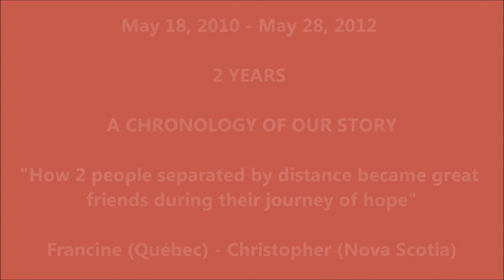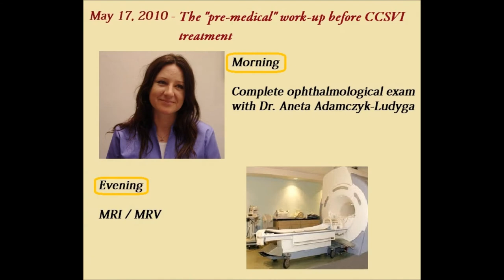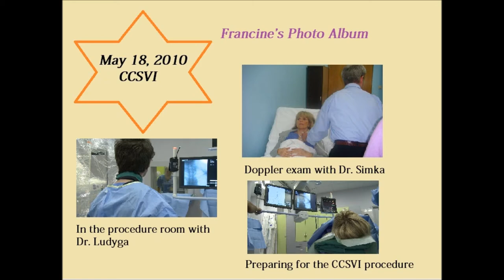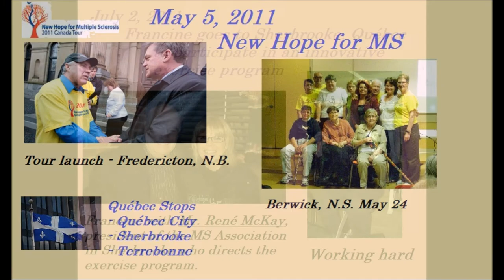A GLIMPSE OF OUR CCSVI JOURNEY - 2 YEARS OF IMPROVED QUALITY OF LIFE.wmv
This is a glimpse of our personal journey and involvement into bringing CCSVI treatment to Canada. We show chronologically how we met, when we had treatment, and our involvement in promoting the cause of CCSVI treatment in  Canada as an option for all Canadians who desire to make this choice for themselves.

Francine Deshaies and Christopher Alkenbrack